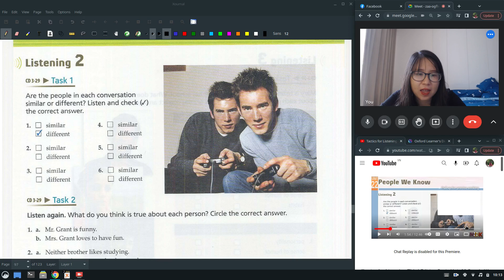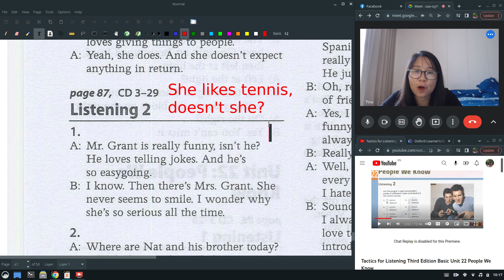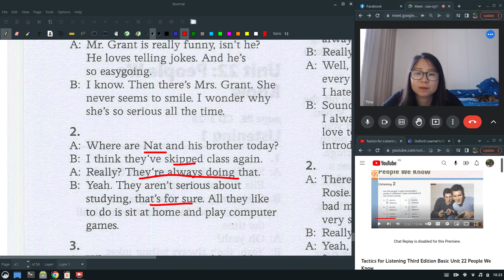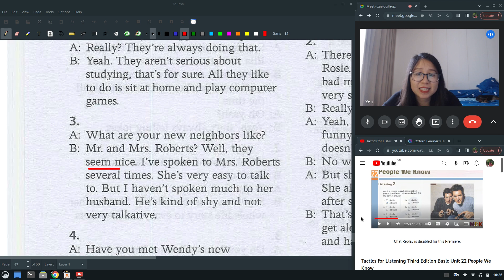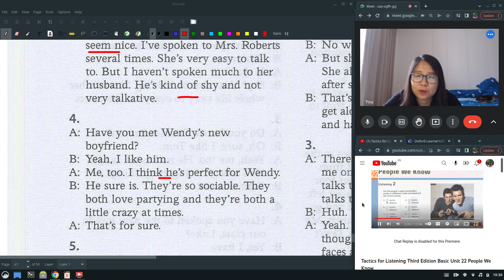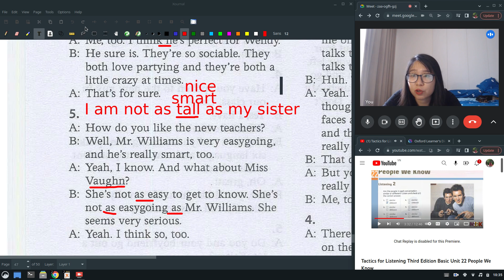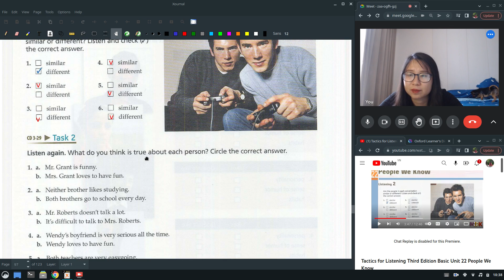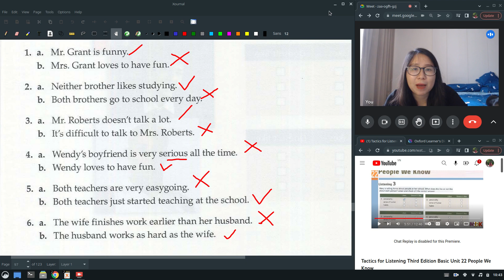Basic Tactics Unit 22 so sánh 2 người giống khác như thế nào